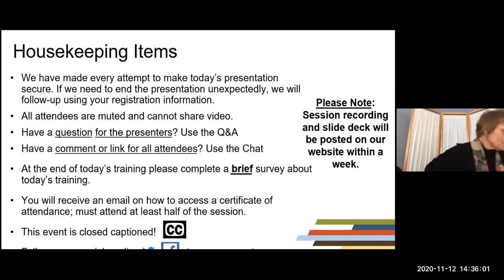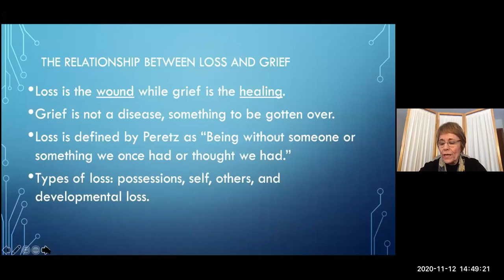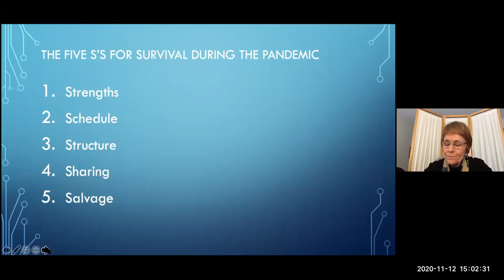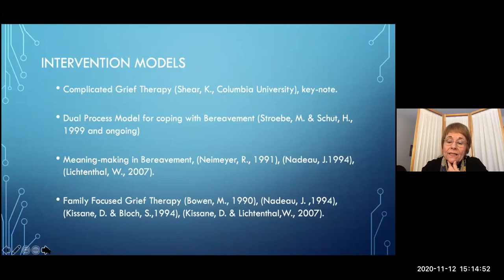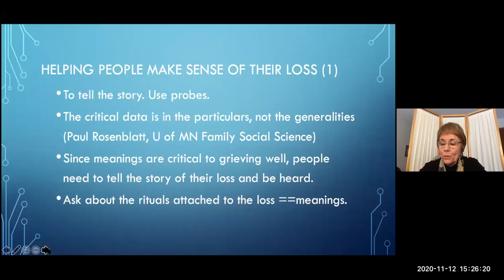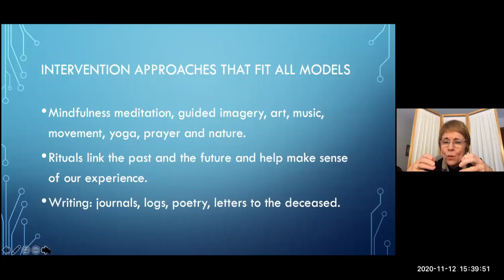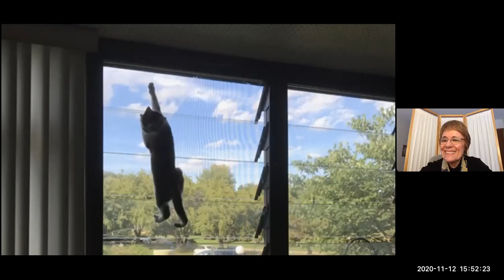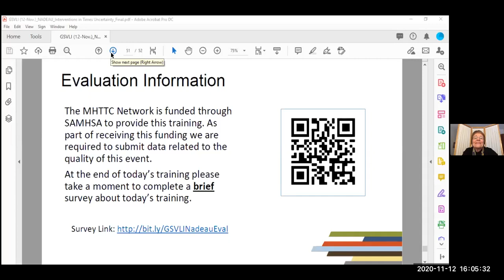November GSVLI: Interventions For Times Of Uncertainty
Presenter: Janice Nadeau, PhD, LP, LMFT, RN, FT
                    Minnesota Human Development Consultants